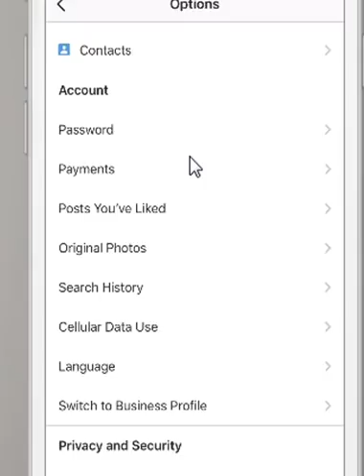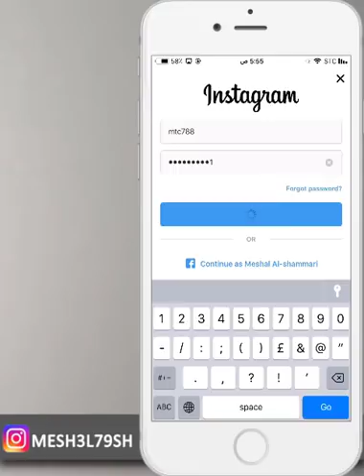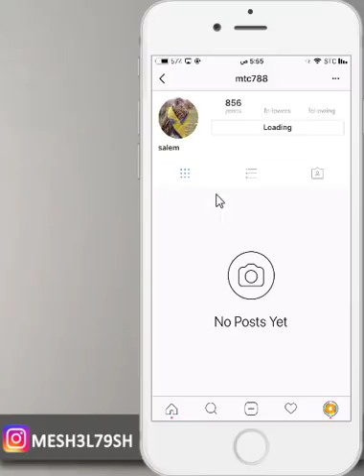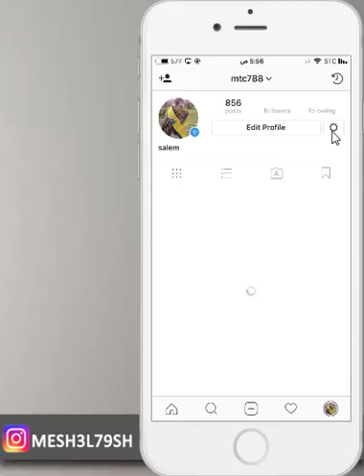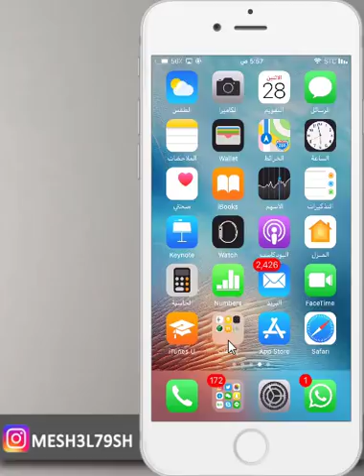طريقة ازالة البلوك عن شخصين معطين بعض حظر في انستقرام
حصرياً طريقة ازالة البلوك عن شخصين معطين بعض بلوك في انستقرام
طريقة فك الحظر عن شخصين معطين بعض بلوك في انستقرام
فك الحظر عن شخصين معطين بعض بلوك في انستقرام
فك البلوك في انستقرام
فك البلوك عن شخصين
فك البلوك عن شخصين في انستقرام
فك البلوك
البلوك في انستقرام
الحظر في انستقرام
انستقرام

Unblocking the person working for him Block is also a factor for you Block
Remove the ban in Instagram

mesh3l_79

سكايب
MESHAL-79